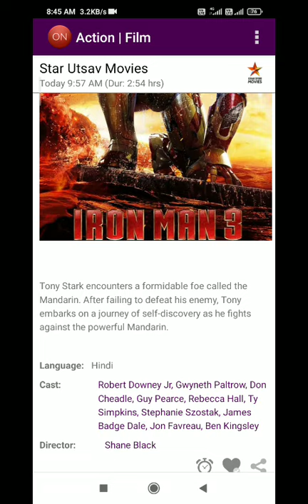Iron man 3 on star utsav movies